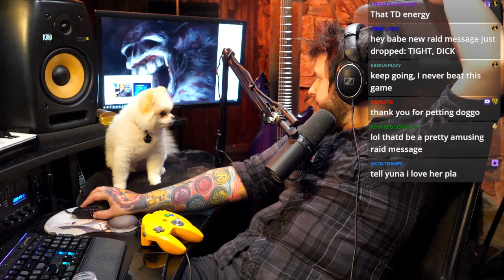I am going to speedrun Ocarina of Time (real) (NOT gone wrong)